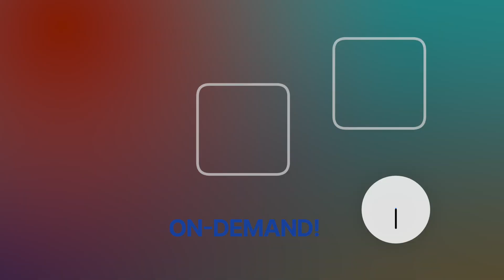Share Funny On-Demand: 10/17/22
Share Funny. Aired 10/17/22.

CONTENTS OF THE VIDEO:

0:00 Alexis Gives a Dating Update
14:40 Making Sex Tapes
26:28 Ace’s Bike Fall
38:31 Alexis’ Boil

Watch all our Videos: YouTube.com/TheAceTJShow